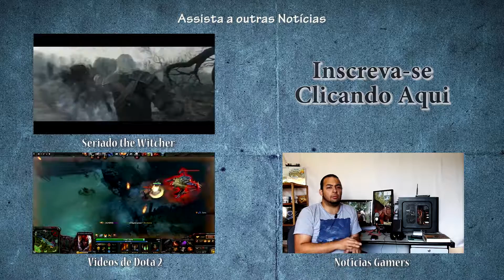Sudeki - Bavose Recomenda (Nostaugia)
As músicas das vinhetas do video são de minha autoria junto a banda Sacrificed então detenho os direitos da trilha sonora.